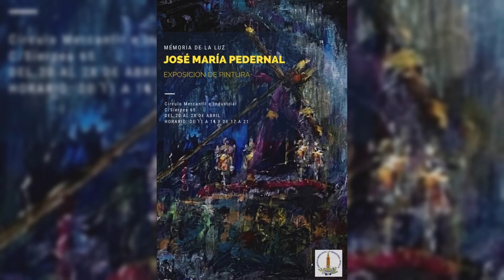NOTICIAS - Noticias de Alcalá 13.02.2023